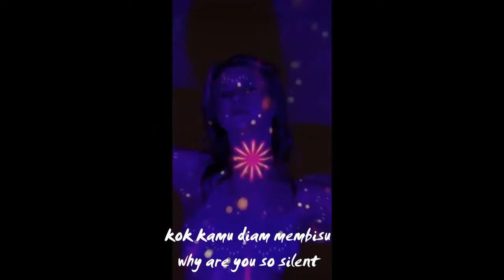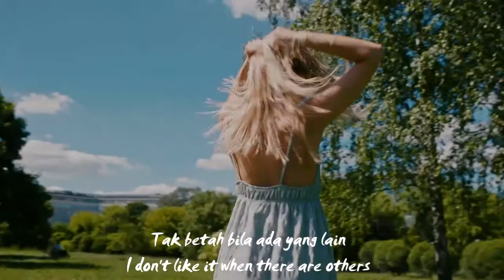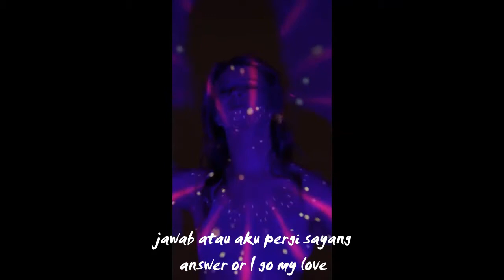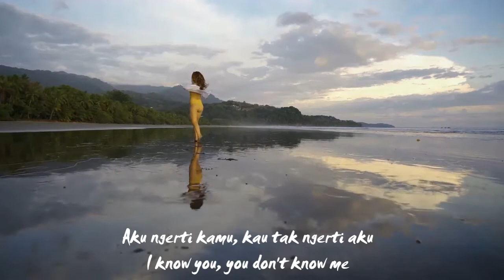Yank = Wali band - cover Dj Mix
LIRIK N ENGLISH TRANSLATE

YanK
Dear
coba kau jujur padaku
try to be honest with me
Yang
Dear

foto siapa di dompetmu
whose photo is in your wallet

kok kamu diam begitu
why are you so silent

sayaaang
My Love
jawab atau aku pergi sayang
answer or I go

Aku tak mau bicara
I don't want to talk
Sebelum kau cerita semua
before youtell everything
Apa maumu, siapa dirinya
What do you want, who is he

Tak betah bila ada yang lain
I don't like it when there are others
Jangan hubungiku lagi
Don't call me again
Ini bisa jadi yang terakhir
This could be the last one
Aku ngerti kamu, kau tak ngerti aku
I know you, you don't know me
Sekarang atau tak selamanya

Yang...jangan kiraku tak tahu
dear . don't think I don't know

Yang...tak mudah kau bodohiku
dear.. it's not easy you fool me

Yang...tolong dengarkanlah aku
dear .. you listen to me
Tapi sayang
but dear
Masih pantaskah kau ku panggil sayang
Do you still deserve me to call you dear

*[ Cewek ] versi asli
Sayang ,aku mau bicara
dear , i want to talk
Dan ku akan cerita semua
and i will tell you all

Apa mauku, siapa dirinya
What do I want, who is he
Karna memang tak ada yang lain
Cause there's nothing else
Terus hubungiku lagi
Keep contacting me again

Jangan bilang ini yang terakhir
Don't tell me this is the last one
Aku ngerti kamu, kamu ngerti aku
I know you, you know me

[ Cowok ]
before youtell everything

Jangan hubungiku lagi
i know you, you dont't know me

Sekarang atau tak selamanya~...oh
no or never